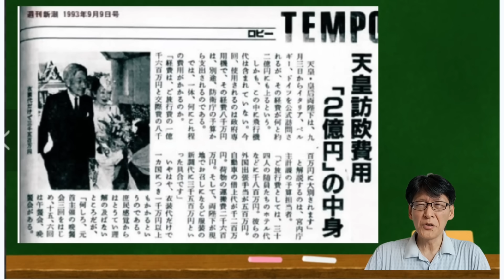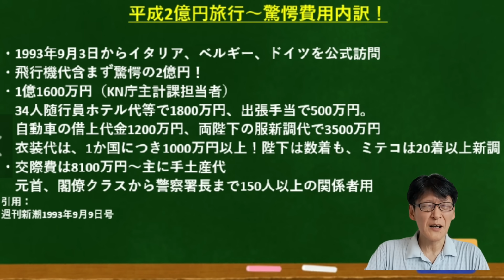A宮一家「浪費源泉」ここにあり～！公務なら「税金」使い放題だった平成皇室バブル！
平成皇室バブルここにあり！全ては「平成」から始まった。。。